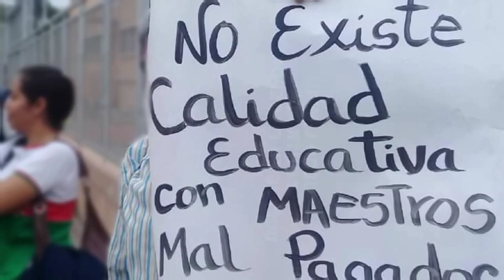Maestros iniciarán agenda de acción de protesta en la calle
El profesor Richard Rivas, coordinador del Comando Intergremial del estado Aragua, expresó en compañía de los representantes de las distintas organizaciones sindicales que conforman este comando, la preocupación que tienen los trabajadores por “la crisis y marginalidad que afecta al sector educativo en Venezuela”.